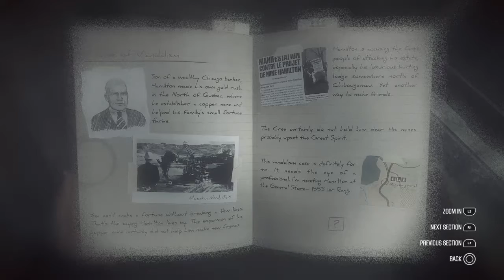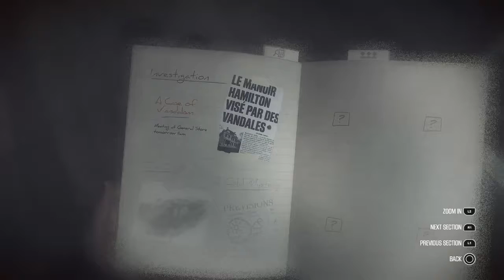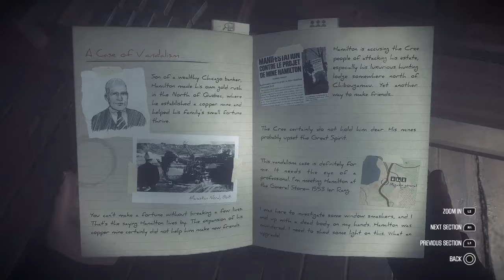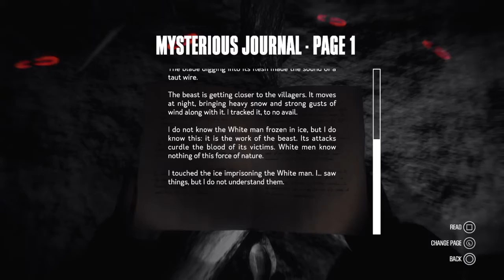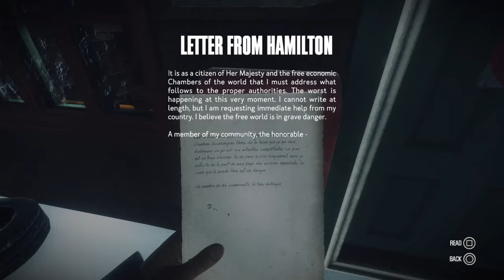Kona | Walkthrough #01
If you like to watch relaxing silent gameplay videos without advertisments, annoying comments, fake emotions, stupid jokes, screaming, smartass remarks or other nonsense then this Youtube channel maybe is for you.
My channel is purely for fun and I'm not begging for subscribers, likes or donations.
In here you'll see mostly my non-commentary ps4 live gameplay videos, but occasionally other stuff can also appear  - like how to complete some mission or get an item of desire etc.